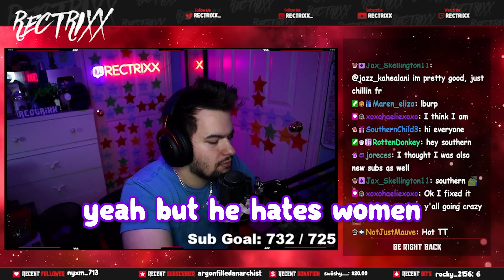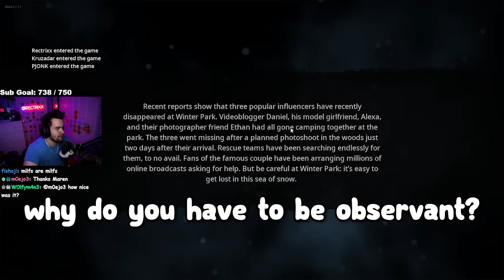Hunting Bigfoot With 5 Idiots Was A Mistake...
Bigfoot with 5 idiots was a hilarious experience and shows we have absolutely 0 survival instincts! Hope you all enjoy Kruzadar, Nyx, Pjonk, Brick and I hunting bigfoot and failing miserably!

Friends in the Video:
@Kruzadar (Red)
@SupremeeBrick (Maroon)
@PJONK (Pink)